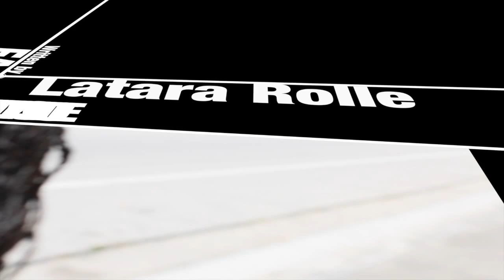Respect a youth led PSA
This video was conceived, produced and performed by high school and college interns enrolled in URGENT, Inc's FACE summer internship program in efforts to provide awareness on respecting women.  The Film Arts & Culture Coding Entrepreneurship (FACE) Summer Youth Employment and Training Program provides an opportunity for middle and high schoool youth the opportunity to gain real world work experience that supports the development of 21st Century work skills during the school year while working under the direction of industry professionals to create professional grade products in film, broadcast media, the arts, tourism, coding and business/entrepreneurship.